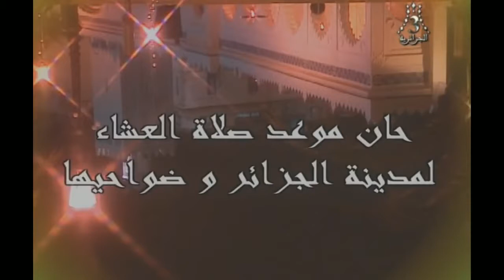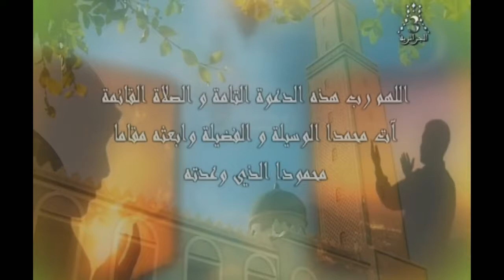MCA vs USMA 2017 11 28 مولودية الجزائر - اتحاد الجزائر